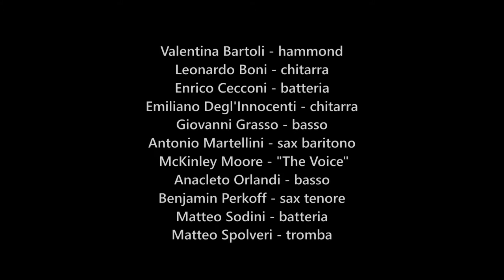Rock Me Baby - McKinley "The Voice" Moore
"Rock Me Baby"

Jam Session di fine prima giornata al
Seravezza Blues Festival 2017
(estratto)
15 luglio 2017

Valentina Bartoli - hammond
Leonardo Boni - chitarra
Enrico Cecconi - batteria
Emiliano Degl'Innocenti - chitarra
Giovanni Grasso - basso
Antonio Martellini - sax baritono
McKinley Moore - "The Voice"
Anacleto Orlandi - basso
Benjamin Perkoff - sax tenore
Matteo Sodini - batteria
Matteo Spolveri - tromba